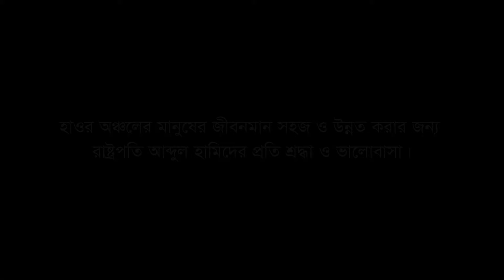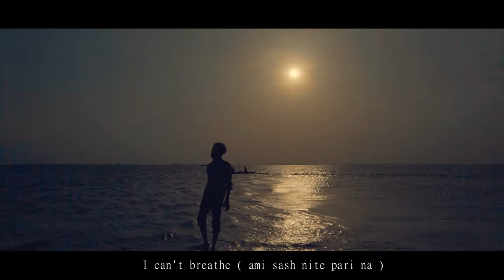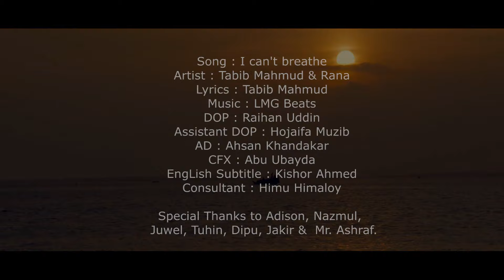I can't breathe by GullyBoy Rana and Tabib Mahmud Bangla Rap Song 2020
Location : Haor

Song : I can't breathe
Artist : Tabib Mahmud & Rana
Lyrics : Tabib Mahmud

DOP : Raihan Uddin
Assistant DOP : Hojaifa Muzib
AD : Ahsan Khandakar
CFX : Abu Ubayda
EngLish Subtitle : Kishor Ahmed

Consultant : Himu Himaloy

Special Thanks to Adison, Nazmul,  Juwel, Tuhin, Dipu, Jakir &  Mr. Ashraf.

আই কান্ট ব্রেথআমি শ্বাস নিতে পারি না

মানুষের মাঝে আজ প্রেম নেই কেনো কেনো
ভরসা ভালোবাসা বিশ্বাস নেই কেনো

দূষিত বাতাসে মৃত নিশ্বাস নেই কেনো

বিষাক্ত নদীগুলো উর্মি হীন দেখো

খাদ্যের মাঝে কেনো ফর্মালিন

আসে নাদিন কেনো অভাবের সূর ছাড়া

সাগরেভেলা ভাসে মুসাফির কূলহারা

জানেনাকেউ আজ মানুষের কী কাজ

নিজেকে মনে করে সাধুবাবা কবিরাজ  কালগুনে
ফুটেনা ফুল কেনো চিরচেনা ফাল্গুনে
অক্সিজেন কিনে শ্বাস নিবে কতক্ষণ
শিখে না কেউ কেনো জীবনের ব্যাকরণ
জীবনের প্রয়োজন জীবনের খেলাঘরে
কেনো এতোআয়োজন বিয়োজন শুদ্ধ
ফুস ফুসে ক্যান্সার শ্বাসগুলো রুদ্ধ
মানুষের মাঝে কেনো এত স্নায়ুযুদ্ধ?

ঢাকা থেকে কলকাতা লাহোর কি সিংহল

অভাগা পরিযায়ী শ্রমিকের অঞ্চল
গরীবের সম্বল দাও দাও জ্বলছে

মানুষের হাতে আজ মানুষেরা মরছে
এক দুই তিন তুমি কাল থেকে মাস্টার
যদি কেউ কথা বলে ছুড়ে দিবে ডাস্টার

ভুল করে কেনো তুমি বারবার চুন খাও

চুলকানি পিঠে তুমি পেটে কেনো চুলকাও?
মনেতে সাহসের সঞ্চারী পোহাবে

রাত কবে বলে যাও পাঞ্জেরি

দেখো নাশ্বাস নিতে পারছে না যাত্রীগণ

করেছেনিজবুকে হিংসার বীজ বোপন

ফোড়া উঠে পচে গেছে চারিদিকে হায় হায়

মাঝে মাঝে মনে হয় দম বুঝি যায় যায়

লুকিয়ে থাকি আমি হাত দিয়ে ধরি না
নিঃশ্বাস ছোটো আমি শ্বাস নিতে পারি না

kw: tabib rana rap banglasong banglarap rapnew newrap newhiphop amirana gullyboy dhakaiya newrapsong #2020